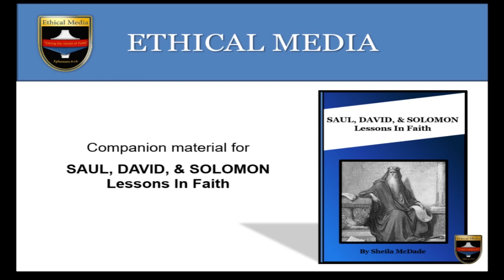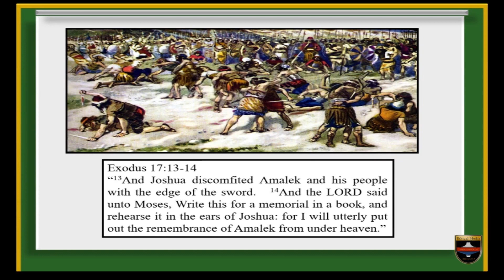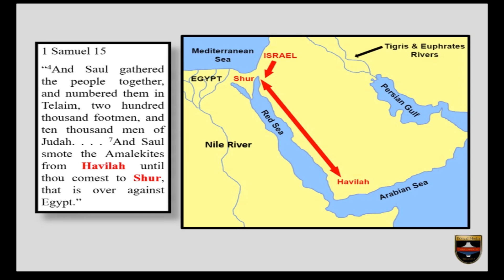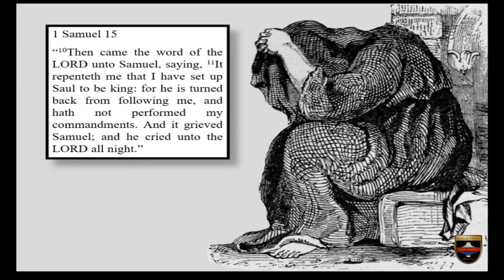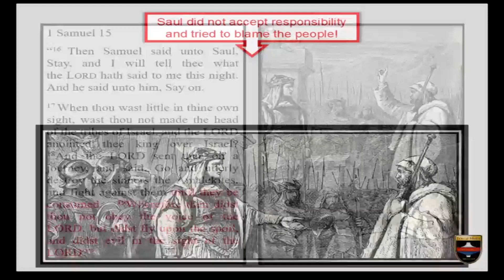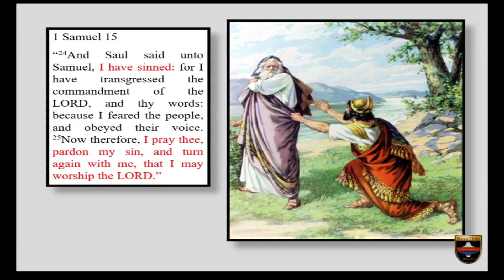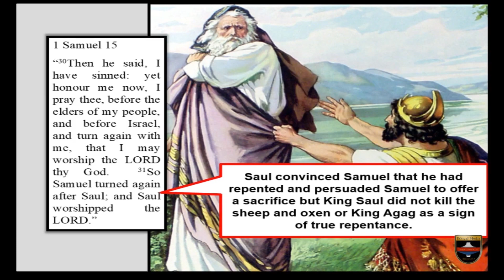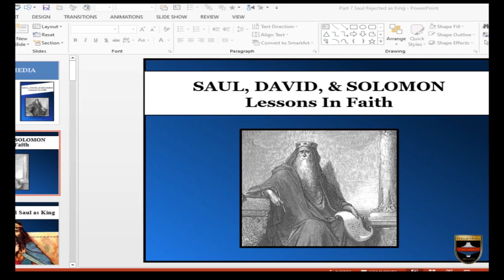Saul, David, & Solomon: Saul Rejected as King (Part 7)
King Saul did not utterly destroy the Amalekites as instructed by God and even captured their king rather than killing him. Incensed over King Saul's disobedience, the elderly priest, Samuel, chopped Agag the King of the Amalekites into pieces.